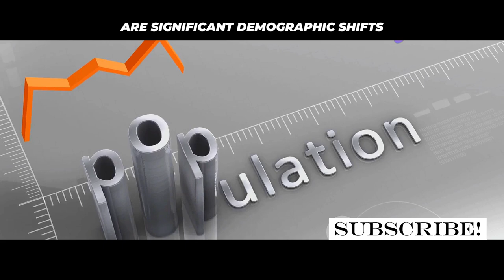10 Poor Countries Overflowing With LONELY Single Women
Join us in this thought-provoking video as we investigate ten poor countries that are witnessing a remarkable increase in the number of single women.